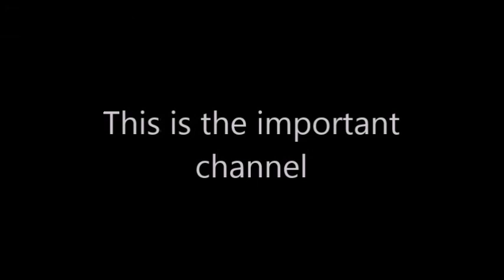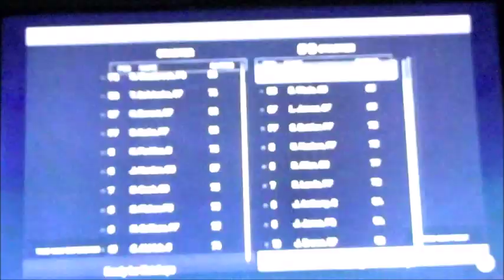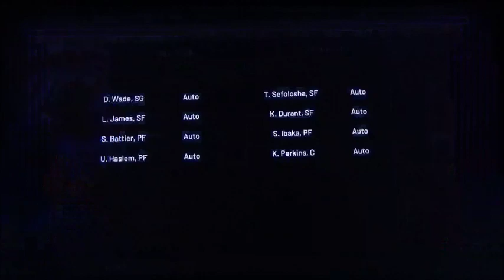NBA Flashback Thunders vs Heats 2012-13